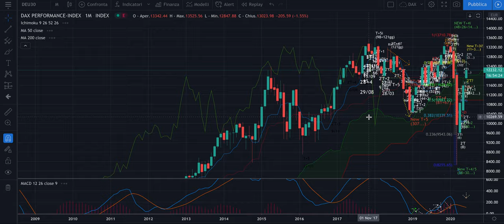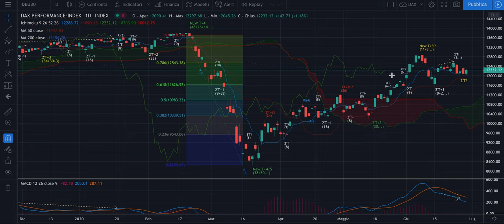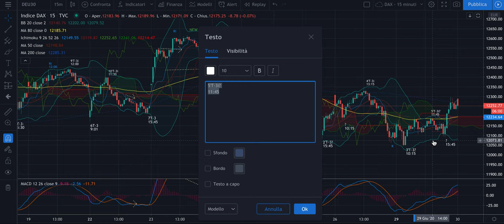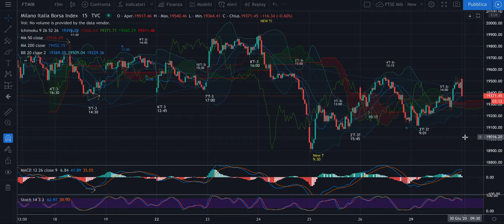DAX + FTSE Mib - Analisi Evoluta di mart 30/06 - Fine mese e target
Buongiorno,

Con oggi finisce il mese e bisogna fare delle considerazioni su più time frame. Nel video quelle per oggi con target e possibile operatività.

Jacopo